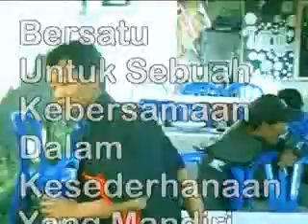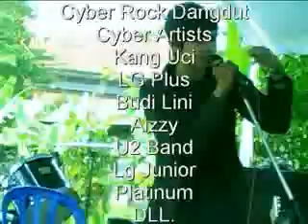hami cyber dafit.flv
gathered for Haul dafit, cyber - HAMI silaturahmi, 17062010 @ cimahi west java - Indonesia